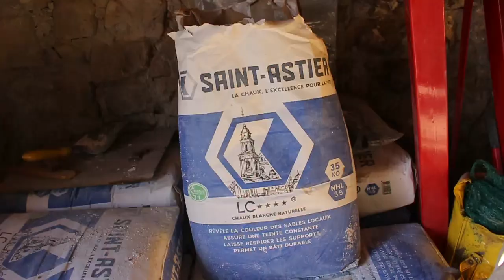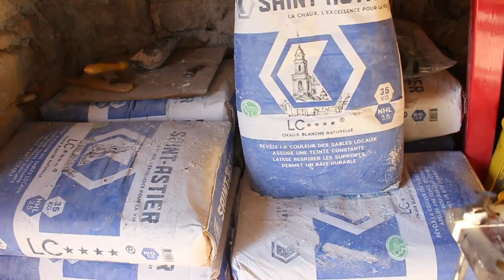Permaculture - Rejointoiement Chaulage Murs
Maçonnerie des murs en pierre, avec la chaux-sable.

J'ai rejoins le serveur discord `Réseautonome` !
Voici le lien pour nous rejoindre et entrer en contact avec tout un tas de gens prétendant à une vie plus résiliente.
N'hésitez pas à nous rejoindre !

Équipement pro-vidéaste :
Trépied :: eco+